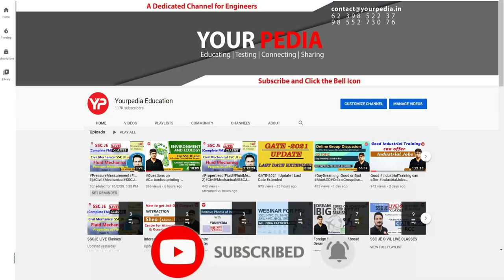BHEL HR Mock Interview For Engineer Trainee | BHEL Interview preparation & Guidance with YourPedia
BHEL HR Mock Interview For Engineer Trainee | Civil Engineering | Bharat Heavy Electricals Limited(BHEL) | BHEL Interview preparation & Guidance with YourPedia

NEW CHANNEL -